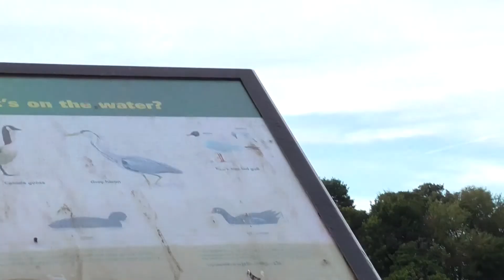Techno Music of Mine in Concept by William JOHNSON Music Composer Video 1488 UK 231220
Hello , I as William JOHNSON  Born on 4th April 1956 and as One of the Greatest Universal(International) Music Composer composed (Created) this Music Video No.1488 and upload on Wednesday 23rd December 2020 and hope You like it .
The Title of my Music Video No.1488 is as : ("" Techno Music of Mine in Concept by William JOHNSON Music Composer Video 1488 UK 141220"") .
Some of my Music (Melodies ) composed without  any rehearsal and hope still good enough for your to hear and enjoy them, Thanks so much for your kind watching and listing to my Music Videos .
Just Let you Know kindly that as I am Still Official Member  of Music ion Union in North West of England (United Kingdom) and Just in case I reserve my All Copyrights For Music Videos and my Future Life Story .
I would like to express my best Thanks to those whom kindly Watched and left very Kind message (comment) in the Past on Google Plus which Sadly closed Down in about April 2019 .
I would like to express my best Thanks to my all Music Fans whom watched and still Watching my Music Videos and for any kind , Positive comments (Message)  left on the Bottom of my Music Videos .
Some Titles of my Music Videos Hopefully might be kind and Good Reminding to my Music Fans and others to think deeply about it and hope My Music Videos bring more people together to be saving and caring for the Life of Each other and make sure to Help those whom humanly are in Special Needs and helping those whom sadly are of Victims of Natural disasters and helping those are sadly victims of Crime and helping those sadly Victims Rare Disease .
I also hope that those kindly watch and enjoy my Music Videos could be reminding to others to make sure Rare Animals saved for Now and Future Generations coming. Thanks so much .
I also Hope those Watching and enjoying my Music Videos to be kindly reminded to themselves and kindly reminding to others in order to Keep clean ,safe all River , Lake and sea  and keep them all Clean  as soon as Possible  and also make sure Reduce(minimised as Possible ) Air pollution to as soon as possible .
I also hope those watching my Music Videos and remind to  others make sure bring permanent Peace to all places on this beautiful Earth Planet and make sure to Make this Earth Plant remain Safe and Great for the Current people and coming Future Generations .
Finally if missed something to mention here ,surely might be included on Music Videos ( Tiles and Explanations under my Music videos .
Again and Finally I hope you enjoy my all Music Videos and if you decided to make any kind ,Positive Comment (message ) , I shall try respond as soon as possible and as soon as I can specially due to my Very special circumstance such as my Physical Mobilities and my Other Personal Circumstance , if missed any responding , Please Excuse me and I will try to respond if Can eve if delayed to respond.
Some of you might taken kind notice  with all good respect to all you that my English Accent might be Foreign and my English Grammar in here might not be Advance and as I confirm that I was not born and Raise in United Kingdom , However Despite I legally Hold British Nationality. Passport  and I also confirm that currently do not Hold Duel Nationality due to my very special personal Circumstances and You might Excuse me at stage if I might not oblige to explain where I was originally born due to some of my very special personal Circumstances .Many thanks for your kind reading my this long Explanation under my Music Video or Videos  and I am sorry if my Explanation is  very long detailed.
Just in case , I am so sorry for any Printing Error on this Video and or on any other Music Videos of Mine .
I filmed this Video  very long ago in England , United Kingdom.
United Kingdom , England ,Cheshire, UK
Dated :  Wednesday , 23rd December 2020